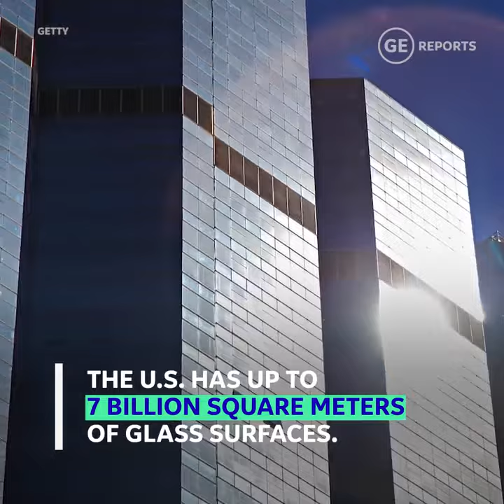미래의 에너지 = 청청 에너지​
영상의 패널은 투명한 태양 에너지 패널입니다. 이 패널은 창문, 자동차, 스마트폰에 설치되어 작은 발전소 역할을 할 수 있습니다.